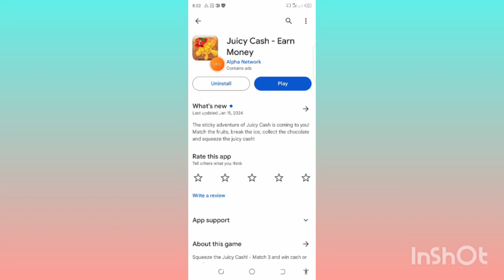Juicy Cash Earn Money App Pasie Kaise kamaen | Juicy Cash Earn Money App Withdraw Proof